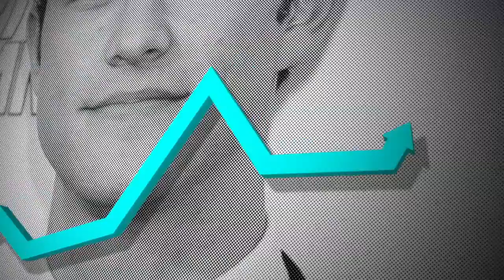The Evolution Of Joseph Gordon-Levitt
We all know him as a world famous movie star, but where did he get his start?

Joseph Leonard Gordon-Levitt Was Born February 17, 1981 In Los Angeles California. Joseph's Grandfather, Michael Gordon, Was A Hollywood Film Director Between The 1940s And 1970s, Who Directed The 1959 Doris Day Film Pillow Talk. With A Family Connection To The Business, Joesph Started Acting At A Very Young Age. He Appeared In A Stage Production Of The Wizard Of Oz When He Was 4.

At Age 7 Gordon-Levitt Began His TV Career, Starring In The Popular Series Family Ties As Youngster Dougie.

By The Age Of 10 Was Consistently Appearing In Commercials Like This Pop Tart One From 1991.

Joseph Got His Big Break At 15 When He Won The Part Of Tommy Solomon On The Much Loved 'Third Rock From The Sun'.

3rd Rock From The Sun Ran For 5 Years And Thrust Gordon Levitt Into The Spotlight. Instead Of Pursuing Further Acting Joseph Decided To Enroll At Columbia University In New York Where He Studied French Literature Among Other Subjects.

After His Three Year Stint Away From Acting At University, Gordon Levitt Returned To The Hollywood Screen Playing A Challenging Character In Homophobic Paul Ryder In 'Latter Days'

Joseph Continued To Choose To Play Very Different Characters From His 3rd Rock Days In The Movies He Starred In. He Appeared In Many Independent Films Playing Roles From A Street Hustler In Mysterious Skin To A Teenage Detective In Brick , To A Brain-Injured Criminal In The Lookout.

In 2009 Gordon Levitt Got The Part Of 'Tom' In The Cult Classic '500 Days Of Summer' Starring Alongside Zooey Deschanel

His Performance Earned Him A Golden Globe Award Nomination For The Film And Thrust Him Back Into The Limelight. The Same Year He Starred In The Big Budget G.I. Joe: The Rise Of Cobra And In 2010 Hit The Headlines For His Excellent Portrayal Of Arthur In Christopher Nolan's Mind Bending Inception.

The Film Was Highly Successful, Gaining 8 Oscar Nominations And Winning In 4 Categories. More Importantly Gordon Levitt Acting Skills Had Impressed Christopher Nolan Who Cast Him Again In The Hugely Anticipated Batman Film 'The Dark Knight Rises'.

Gordon Levitt's Career Has Continued To Skyrocket. In 2012 He Starred Alongside Bruce Willis In The Time Travel Thriller 'Looper' And Fulfilled A Lifelong Dream By Working With Director 'Steven Spielberg' In The Much Praised 'Lincoln'.

2013 Saw Joseph Talents Taken To A New Level As He  Wrote, Directed And Starred In 'Don Jon', Gordon Levitt's Directorial Debut. The Movie Received Favorable Reviews, Who Praised Joseph And Scarlett Johansson's On Screen Chemistry.

Joseph Gordon Levitt Has Been Romantically Linked To Stars Such As 'Julia Stiles' After Starring In 10 Things I Hate About You And 'Evan Rachel Wood' In The Past But Recently Told Shock Jock Howard Stern That His Current Girlfriend Likes To Keep Out Of The Spotlight.

There You Have It, The Continuing Evolution Of Joseph Gordon Levitt For More On Him And The Biggest Stories Breaking Right Now, Stay Clicked On Celebuzz.Com.